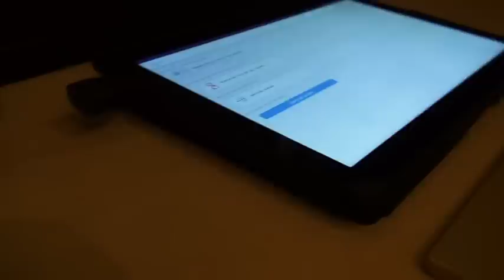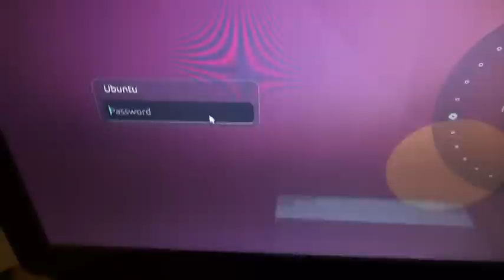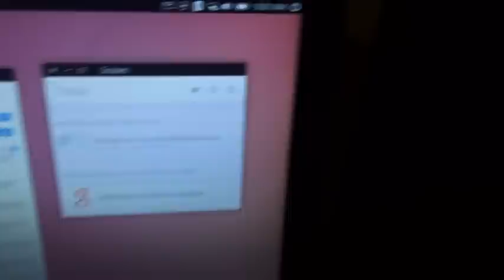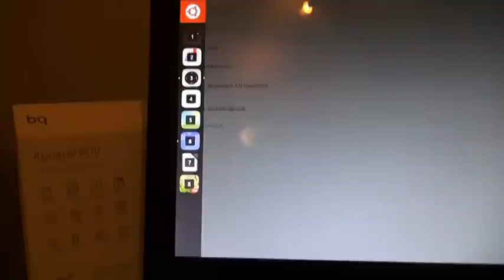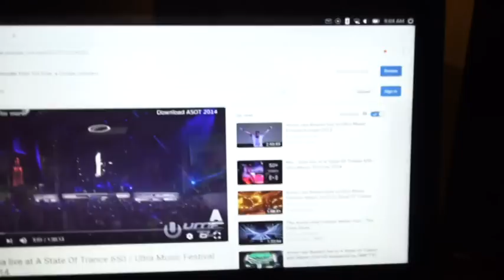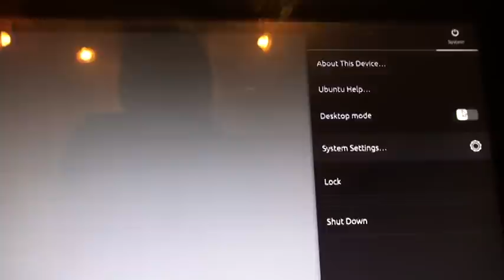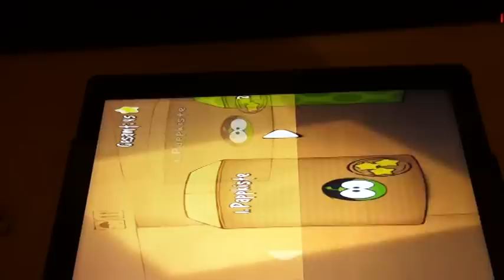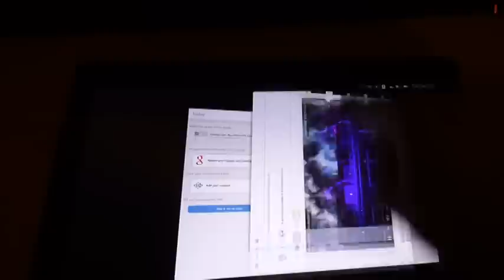Ubuntu Tablet : Desktop Modus (15.04)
Tablet :  bq Aquaris M10
Micro HDMI Adapter : hama
Bluetooth Keyboard : F3S , englisch, gold

OS : Ubuntu frieza 15.04 OTA-10.1